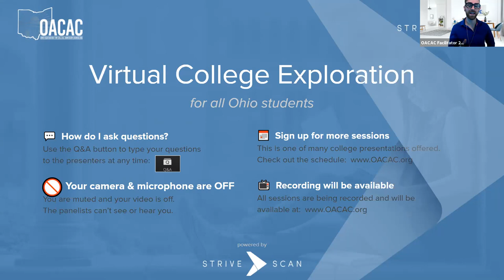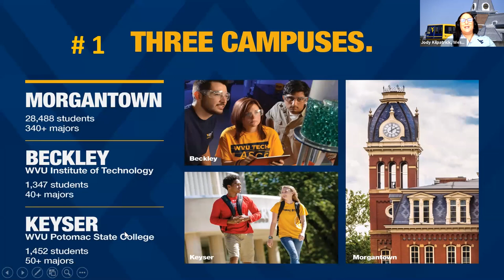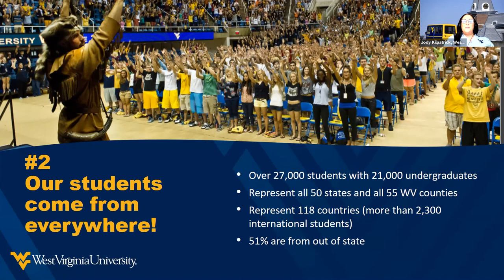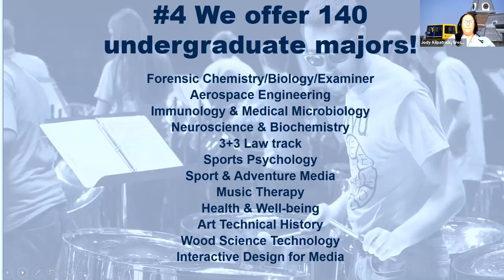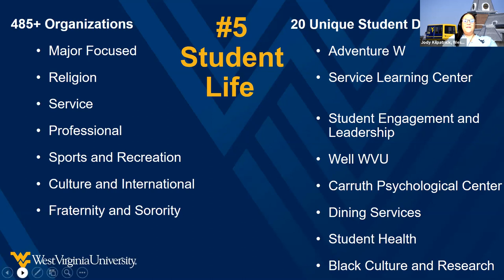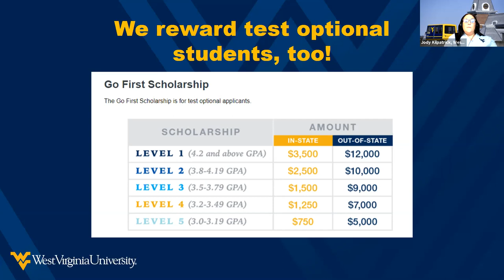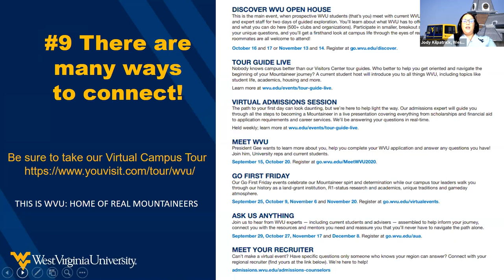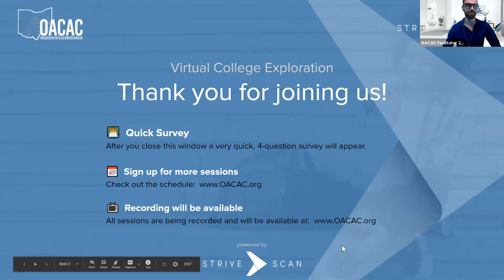West Virginia University - OACAC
"Join the West Virginia University Information Session to learn about student life on our campus. Your week has 168 hours. We make the hours that you’re not in class just as full of discovery, growth and fun.

Ask your Ohio Regional Recruiter about everything from scholarship and financial aid opportunities to application requirements and career services."